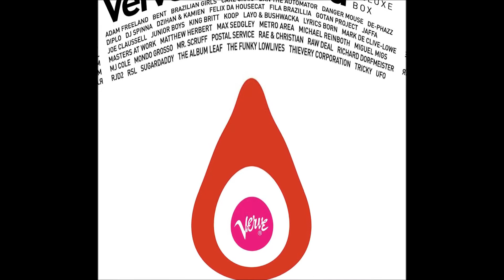Ella Fitzgerald -- Slap That Bass (Miguel Migs Petalpusher EXTENDED Remix) (2005)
Remixed jazz, how lovely! Derived from my personal collection "The Complete Verve Remixed Deluxe Box." All right(s) to 2005 The Verve Music Group, a Division of UMG Recordings, Inc.